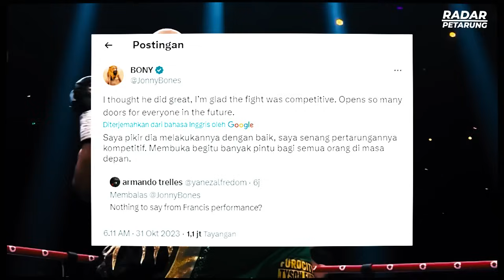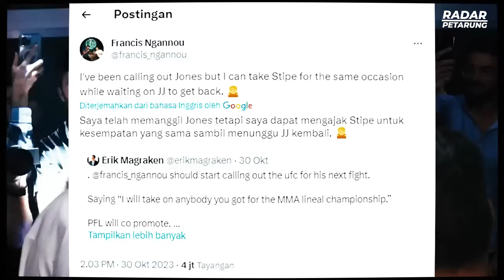GANTIKAN AURA BINTANG KHABIB, MAKHACHEV DIMINTA HADAPI MCGREGOR. PACQUIAO TAK TAKUT ANCAMAN MCGREGOR